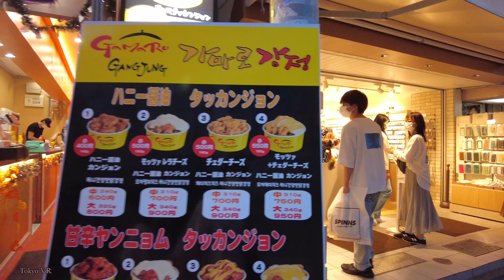[4K] 休日の原宿 竹下通りは女の子がいっぱい [Harajuku walk in Tokyo] 2021.10 東京散歩 full of girls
休日の夜の原宿竹下通りをウォーキング👟

On this channel, you can feel the real city of Tokyo ☺️
I walk around the city mainly in Shibuya, Harajuku, Shinjuku, Shin-Okubo, and Akihabara and shoot 4K 📷

真夏のカワイイの聖地「原宿」「竹下通り」をぐるっとウォーキング👞👌🌈🏠
Walking around the cute sacred places "Harajuku" and "Takeshita Street" 👞👌🌈🏠
street full of girls

【原宿】
原宿は多彩なストリート アートやファッション シーンで知られる賑やかなエリア。竹下通りには個性的なヴィンテージ服の店やコスプレ ショップが、緑豊かな表参道にはトラディショナルな高級ブティックが軒を連ねます。周辺の小路には小さなバーや流行りのカフェのほか、最先端の展示が人気のワタリウム美術館などの文化的なホットスポットも多くあります。
[Harajuku]
Harajuku is a lively area known for its diverse street art and fashion scenes. Takeshita Street is lined with unique vintage clothing stores and cosplay shops, and the lush green Omotesando is lined with traditional luxury boutiques. The surrounding alleys are full of small bars, trendy cafes, and cultural hotspots such as the Watarium Art Museum, which is popular for its cutting-edge exhibits.

原宿, 東京, 日本,

・[4K]異国情緒満載!!日本最大コリアンタウン新大久保イケメン通りから新宿まで歩く
・[4K]アジアの流行文化発進基地 渋谷駅から渋谷をぐるっと廻ります